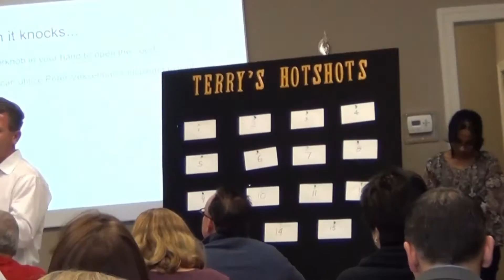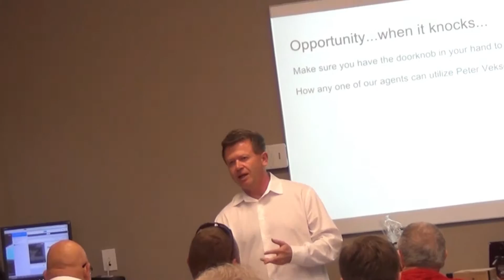How To Find Real Estate Investors - Agent Training - Peter Veksleman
teaches people how to find real estate investors to fund their deals. Everyone knows there's a wealth of income to earn in this business provided you're smart and work with the right types of investors...

00:41 Century 21 agent conference introduction
01:27 Working with agents can lead to fabulous investors
02:45 How to find real estate investors
03:58 One agent's success story
04:09 These types of scenarios are everywhere
06:01 Agents earn their full front-end commission
04:22 Contact me to learn about real estate investing
07:13 We're developing an elite team
09:13 Contact me for a free consult today

My name is Peter Vekselman and I help my students learn how to find real estate investors.

1. If you're desperate to discover how to find real estate investors don't forget one important topic. People are your biggest asset. Thus, building a network of investors and agents in your market are vital to your success.

2. These days, it's not enough to work a few deals a month. There's no reason why you can't be the leader in your market and learn how to find real estate investors in your market. But it begins with systematic formula that helps you replicate a successful business such as mine.

3. Often I am asked if learning the process how to find real estate investors is difficult. My answer is no provided they understand the importance of networking. I can assure you there are many investors willing to fund your deals if they have the right type of equity.

4. In 1999 I started my own investing firm because of my passion in real estate. There's no other business where you can have as much fun and earn exceptional money. Over time I began teaching my students how to find real estate investors in their area.

5. A smart real estate investor business plan needs to be centered around marketing and scouring your area to learn how to find real estate investors. My own company is very aggressive and I teach my coaching students the finer nuances to get your phone ringing. We do between 8-10 deals a week.

6. Keep in mind learning how to find real estate investors should also include careful financial planning to keep you profitable. This business requires money management and analysis to remain successful over the long haul.

how to find real estate investors